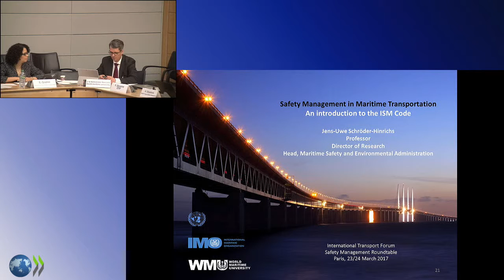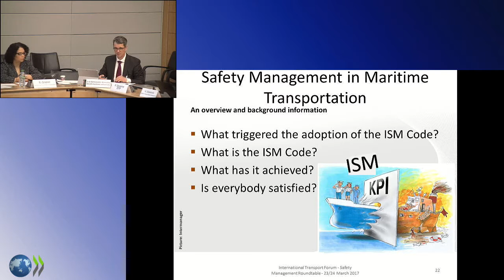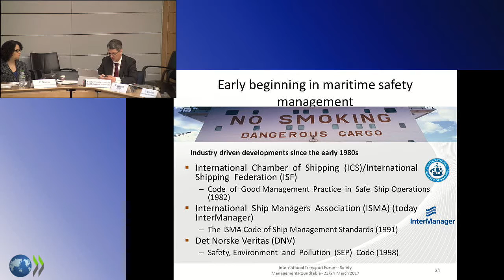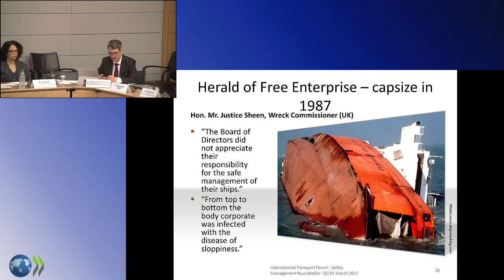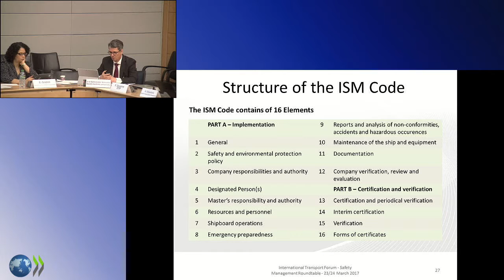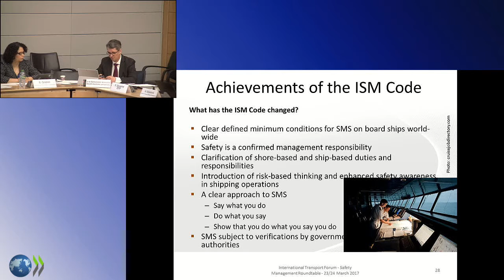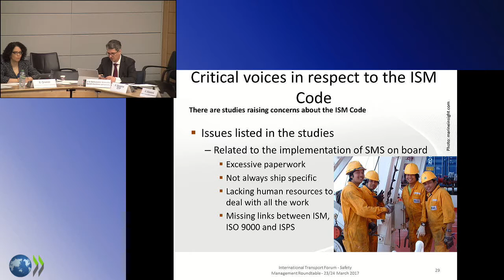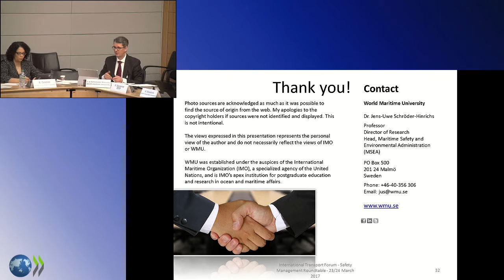Overview of SMS Across Modes of Transport: Maritime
Jens-Uwe Schroder Hendricks, World Maritime University, presents at the ITF Roundtable on Safety Management Systems.

Paris, France, 23 March 2017.